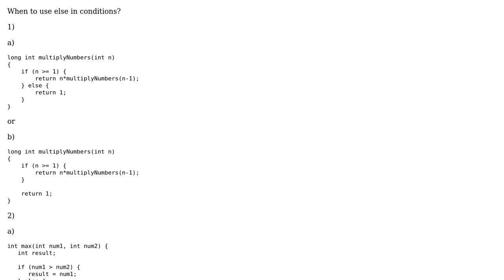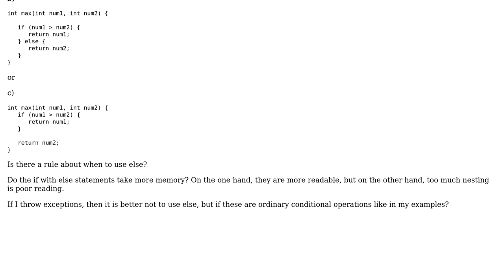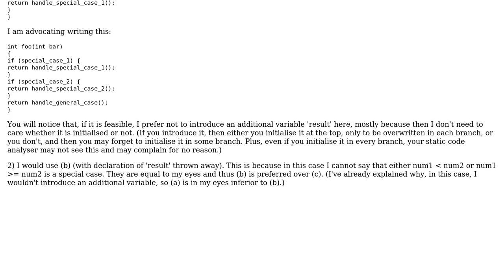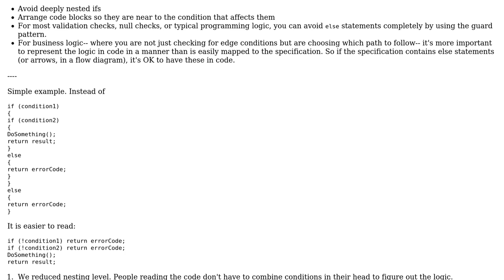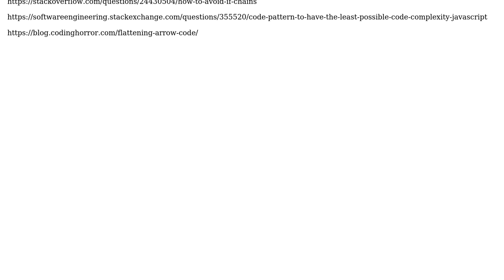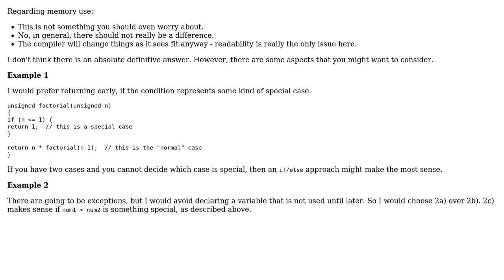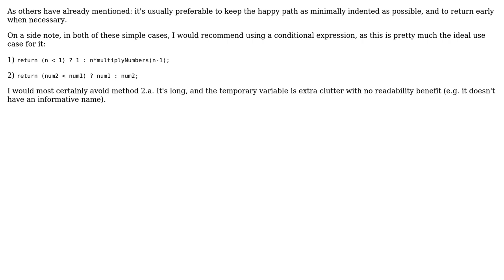Software Engineering: When to use else in conditions? (6 Solutions!!)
Software Engineering: When to use else in conditions?

With thanks & praise to God, and with thanks to the many people who have made this project possible! | Content (except music & images) licensed under CC BY-SA | Music | Images & others | With thanks to user zohub user John Wu user John Hamilton user JacquesB user gnasher729 user doubleYou user Alexander and the Stack Exchange Network Trademarks are property of their respective owners. You are responsible for your own actions.